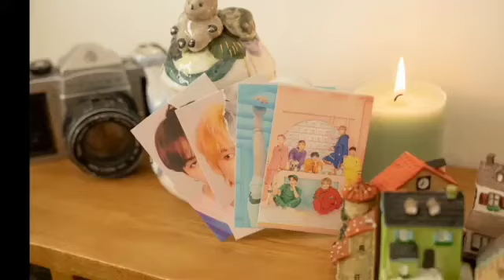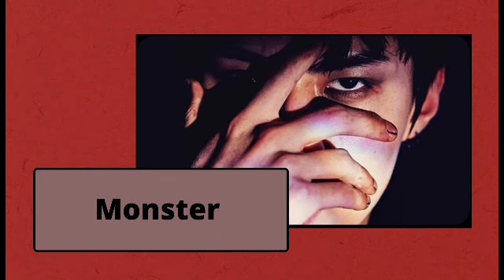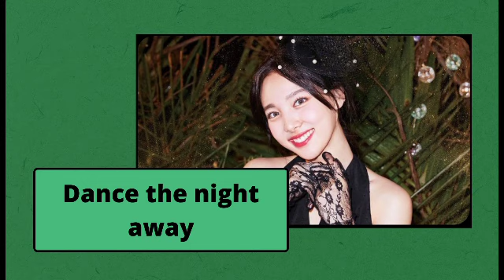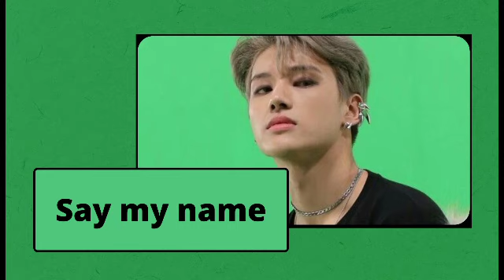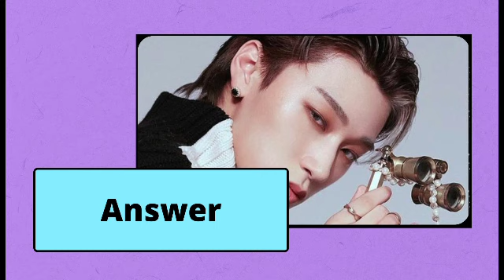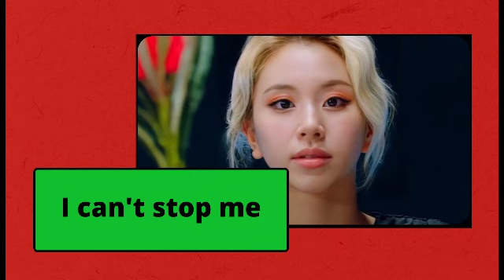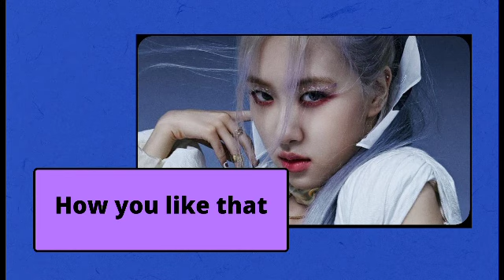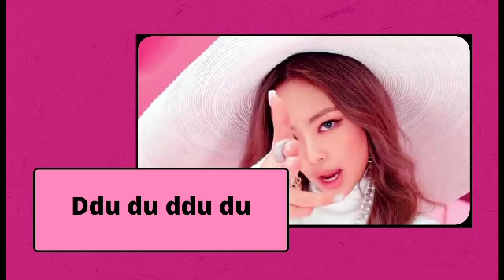KPOP RANDOM PLAY DANCE | LEGENDARY & POPULAR SONGS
Do you want kpop merch?Upgrade your Kpop Merch collection with @klootbox !Each month's Kloot Box contains mistery Kpop merch + K-snacks at an affordable rate and you get So Many goodies!

Kloot box ships worldwide and SHIPS free to many countries too!

This Rpd is requested by
Sorry we uploaded it 2 weeks after you requested it, sorry for this long time🙏🏻

ᝰ • Stay healthy and have fun guyss!

ᝰ ─  Instagram:
Instagram.com/jesicajesina

ᝰ ─  intro : cheeky - ENOi
ᝰ ─  outro : end of spring